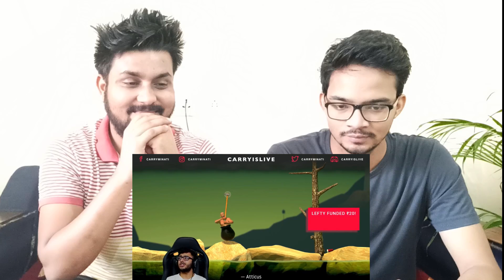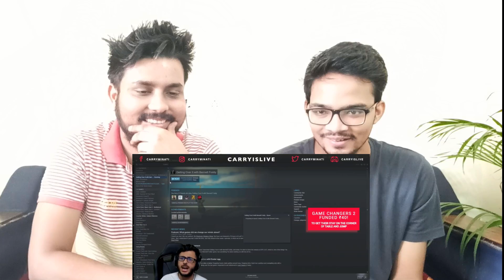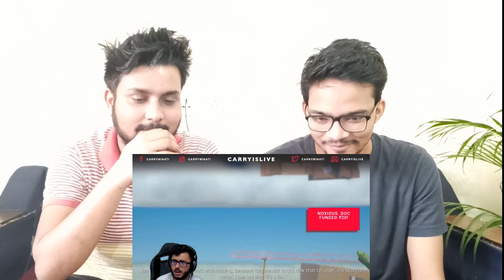CARRYMINATI - RIP MONITOR 2017-2019 | Getting Over It | CarryisLive | Trendminati Reaction | Gaming